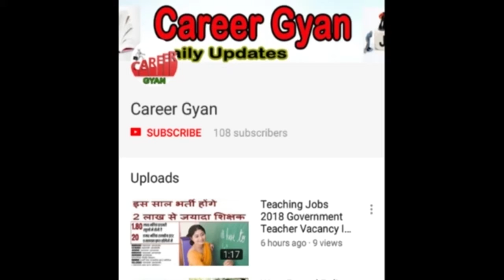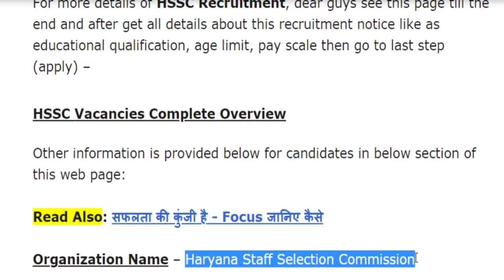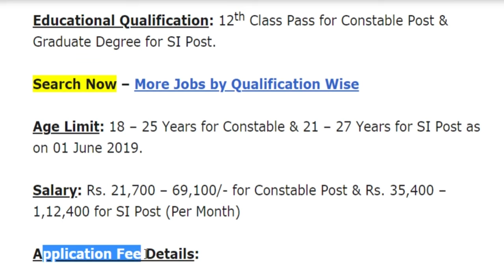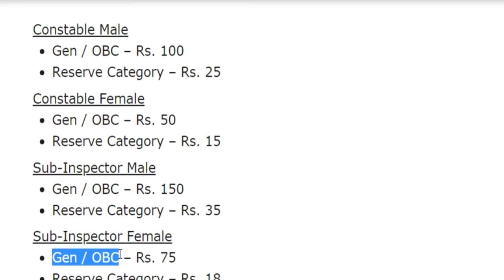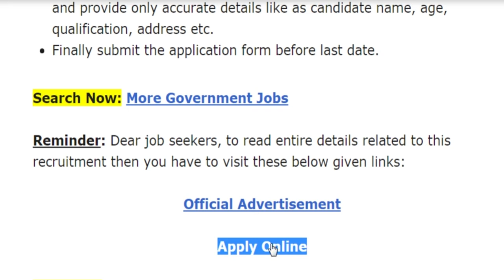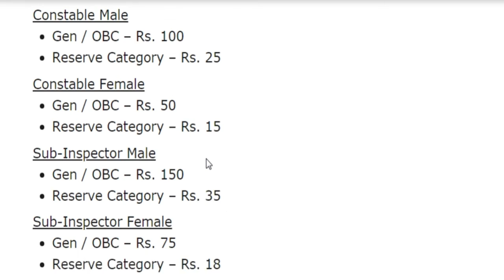कांस्टेबल और सब-इंस्पेक्टर के 6400 खाली पदों पर निकली 2019 की बड़ी भर्ती-Constable & SI Recruitment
Hey guys, here in this video we are providing you details about Constable & SI Recruitment 2019 latest update. Recently application forms are inviting from Indian national eligible candidates by Haryana Staff Selection Commission for fill up the Constable & Sub-Inspector (SI) Posts. Through this recruitment notification there are Large Numbers of vacancies will be fulfilled. Candidates who are eligible and liable for this recruitment opportunity, they can apply on or before last date. For more information related to this recruitment opportunity like eligibility criteria, selection process, application fee details, so please see this video till the end.